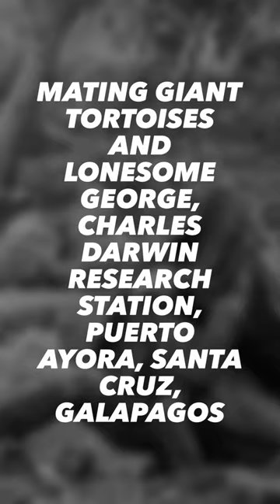Mating Giant Tortoises and Lonesome George, Charles Darwin Research Station, Santa Cruz, Galapagos